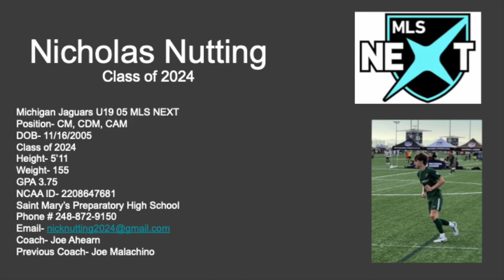Nicholas Nutting Highlights U19 MLS NEXT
Achievements:
U.S. Soccer Federation Training Center Participant
U.S. Club ID2 National ID Camp
ODP Region 2 Team
ODP State Team

Nicholas Nutting
Michigan Jaguars 05 U19 MLS NEXT
Class of: 2024
Position: Midfielder